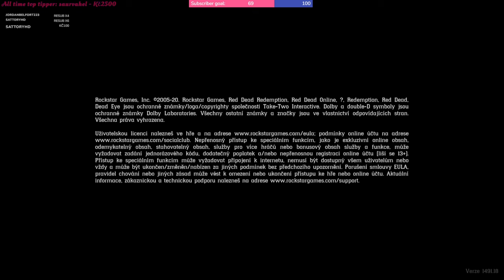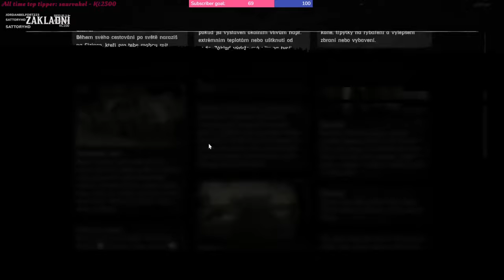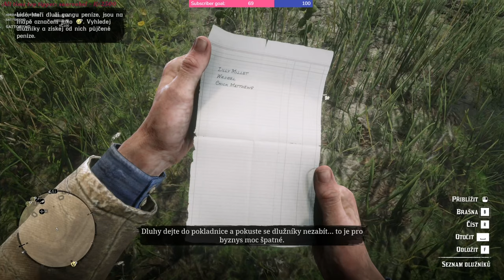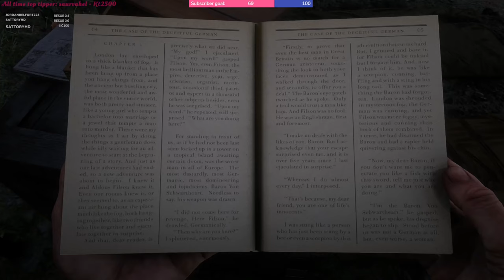☣︎ Red Dead 2 ☣︎ #3 CZ